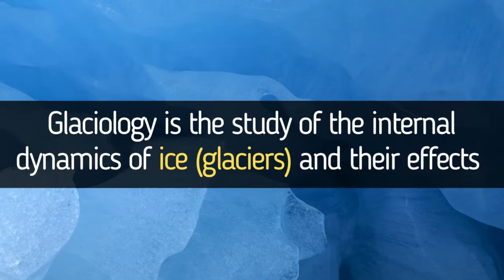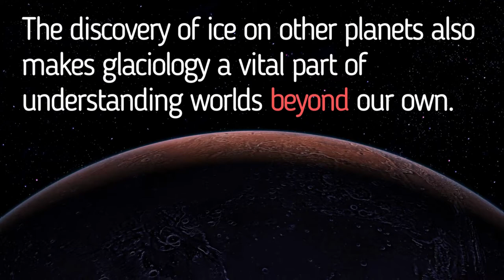What is Glaciology? ※ What do Glaciologists do? ※ What do Glacial Geologist do?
This video gives an overview of the geoscience subdiscipline of glaciology and what glaciologists vs. glacial geologists do. Hope you find it helpful!

🔎 ABOUT ESR - Earth Science Resources was founded for two reasons: to practice (or at least talk about) my passion and to pay it forward. I want EVERYONE to “discover” Earth Science and how awesome it is!